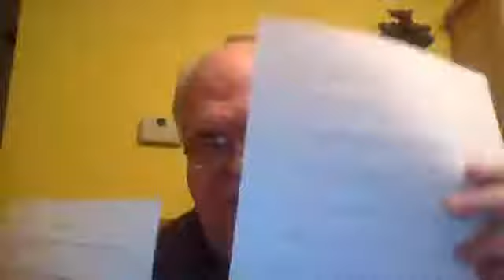Romans 8b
The flesh, the Spirit and suffering